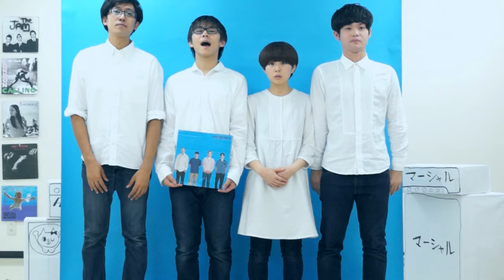ナードマグネット 『Mixtape』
12/7(日)発売 ナードマグネット 500枚限定 New Single "Mixtape"から、
『Mixtape』という曲のMVです。

ありそうでなかった日本語パワーポップバンド、ナードマグネットだこの野郎！
大阪を中心にいい年こいて絶賛青臭く活動中！

500枚限定シングル『Mixtape』
Mixtape / ラズベリー
￥500

下記ストアにてニューシングル先行発売中！

12/07(日)＠大阪・天王寺Fireloop
ナードマグネットNew Single "Mixtape"レコ発企画大阪編

ナードマグネット
sukida dramas
ウサギバニーボーイ
3markets〔 〕
マイミーンズ

open18:00/start18:30・前売2,000円/当日2,500円

Mixtape Release Tour

《フライングリリースツアー》
11/22(土)＠福岡四次元
11/23(日)＠香川・髙松TOONICE
11/24(月・祝)＠広島4.14
11/29(土) 鳥取・米子laughs
11/30(日)＠岡山CRAZY MAMA 2nd ROOM

《焦らしてゴメンねOSAKAキャンペーン》
関西でのシングルの会場販売は、
12/7(日)のレコ発企画からになります。

そこで、レコ発企画直前のライブに、
お越しいただいた皆さんに割引をします！

11/20(木)＠心斎橋Pangea
w / the coopeez / soulkids / IRIKO / Augustail
open18:00 / start18:30・前売り￥2,000 / 当日￥2,500(1D別)

11/28(金)＠福島2ndLINE
【タワレコ関西店舗イチオシバンドコンピレコ発】
w / waybee / THE噛ませ犬 / +1BAND!!
open18:30 / start19:00・前売り￥1,000 / 当日￥1,500(1D別)

12/2(火)＠心斎橋DROP
【HOLIDAYS OF SEVENTEEN tour FINAL大阪編】
w / HOLIDAYS OF SEVENTEEN / DENIMS / asobius
open18:30 / start19:00・前売り￥2,500 / 当日￥3,000(1D別)

以上３会場の半券をご持参いただくと…
半券１枚→５００円off
半券２枚→５００円off＋ドリンク２杯目プレゼント
半券３枚→１０００円off

となります！！

12/7(日) 大阪・天王寺Fireloop
『ナードマグネット "Mixtape" レコ発大阪編』

12/13(土)@大阪・アメリカ村CLAPPER＆心斎橋Pangea
12/15(月)＠大阪・心斎橋Pangea
12/21(日)＠広島スマトラタイガー
12/27(土)@京都GROWLY
12/28(日)＠大阪・難波ROCKETS
12/28(日)＠大阪某所・詳細近日発表！

2015
1/4(日)＠大阪・扇町para-dice
1/5(月)＠大阪・心斎橋Pangea【Vo.須田弾き語り】
1/18(日)@大阪・天王寺Fireloop
1/28(水)＠大阪・心斎橋MUSE OSAKA

2/1(日)＠奈良NEVERLAND
2/8(日)＠東京某所・詳細近日発表！
2/11(水・祝)＠神戸SLOPE
2/21(土)＠倉敷REDBOX